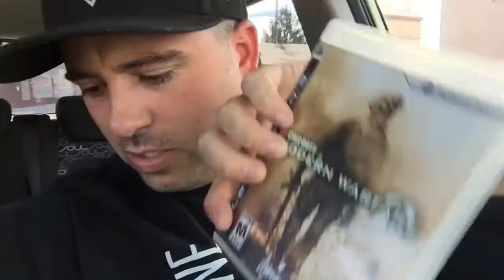VLOG 4 - Spending Spree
I have been struggling to find games to play... so after an emotional breakdown, I went out and bought a bunch of games.